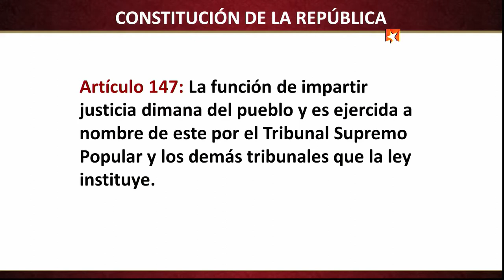Conversando con Rubén Remigio Ferro, Presidente del Tribunal Supremo Popular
La justicia tiene que afincarse profundamente a la Constitución. No se trata de que se haga de manera mecánica y burocrática, hay todo un proceso de adecuación; afirma Rubén Remigio Ferro:, Presidente del Tribunal Supremo Popular.